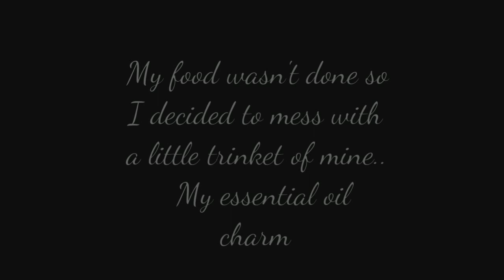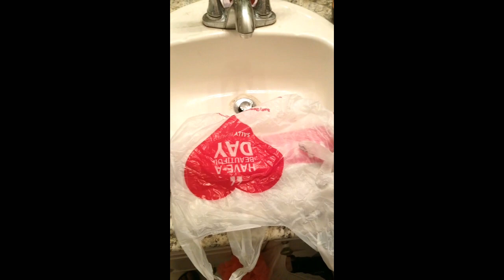Summer transformation Part 1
Summer's here and it time for a change! I decide to switch up my hair color as the first part of my transformation. Hang with me while I get my hair right !